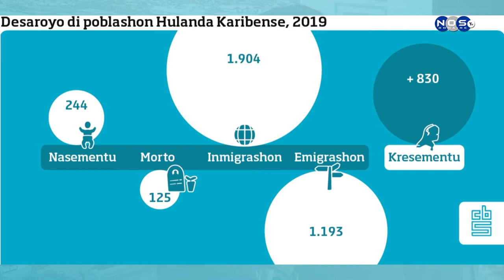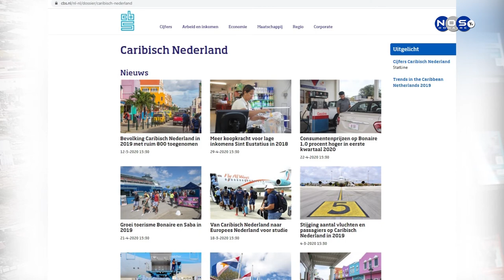CBS: Poblashon Hulanda Karibense a krese den 2019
Poblashon Hulanda Karibense a krese den 2019 ku mas di 800